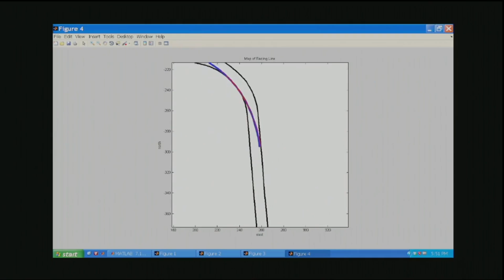The future race car -- 150mph, and no driver - Chris Gerdes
Autonomous cars are coming -- and they're going to drive better than you. Chris Gerdes reveals how he and his team are developing robotic race cars that can drive at 150 mph while avoiding every possible accident. And yet, in studying the brainwaves of professional racing drivers, Gerdes says he has gained a new appreciation for the instincts of professional drivers. (Filmed at TEDxStanford.)

Talk by Chris Gerdes.